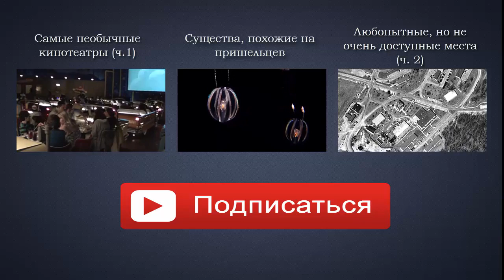Морские животные, о которых вы не знали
О таких формах жизни многие даже не догадываются. Все чаще природа преподносит нам удивительные сюрпризы. Ежегодно зоологи открывают все новые и новые виды животных и растений. Иногда открытия просто поражают - как это существо так долго было скрыто от наших глаз?

Все самое удивительное, необъяснимое, невероятное, то, во что невозможно поверить - на канале ИнФакт. Уникальные, шокирующие факты и многое другое, о чем хотелось бы рассказать.